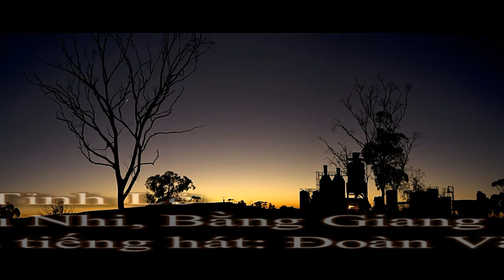Đêm Buồn Tỉnh Lẻ_Đoàn Văn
Sáng tác: Tú Nhi, Bằng Giang
Hình ảnh và tiếng hát: Đoàn Văn
Pictures of Goldfield Western Australia